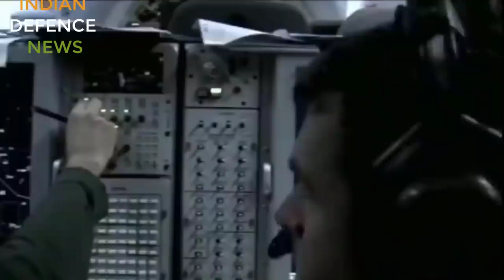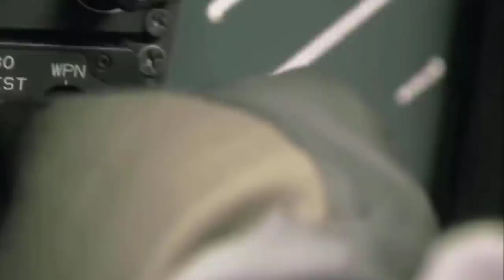Tejas mk 2 big updates :criticism of J 20 fighter jet reply to china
Reply to china on criticism of RAFALE VS J 20: tejas mk 2 big updates